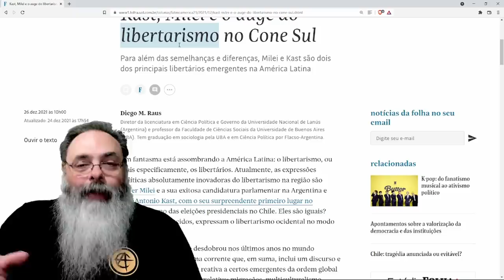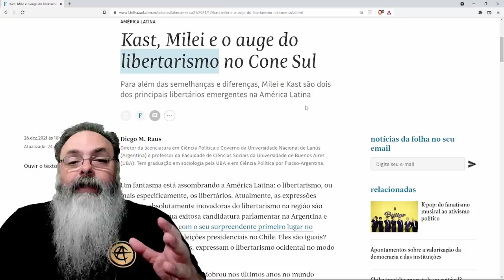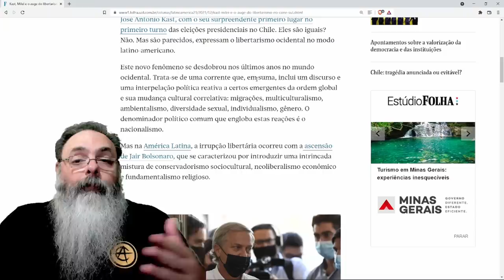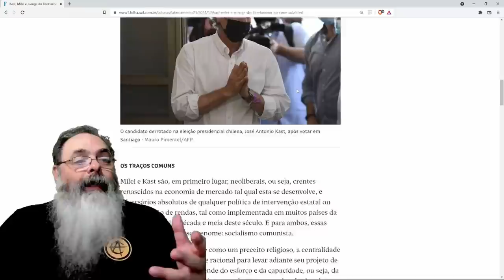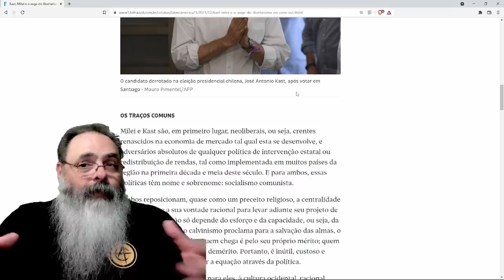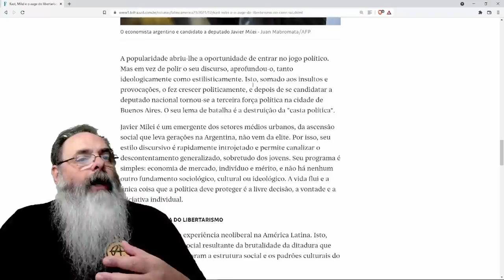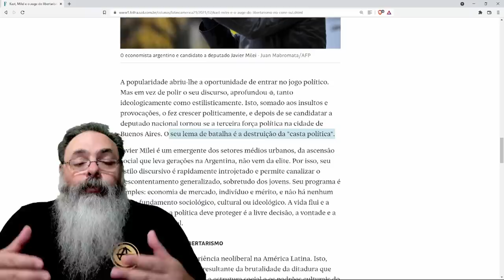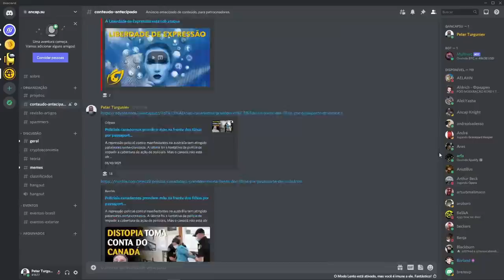Folha inventa termo "Libertarismo" e junta todo mundo que ela não gosta